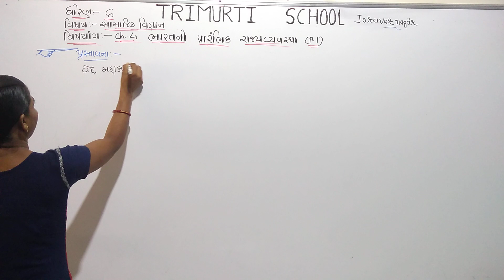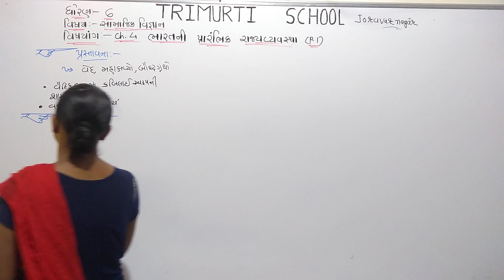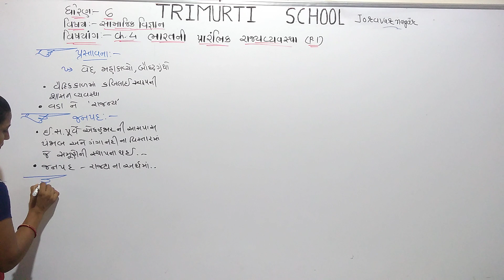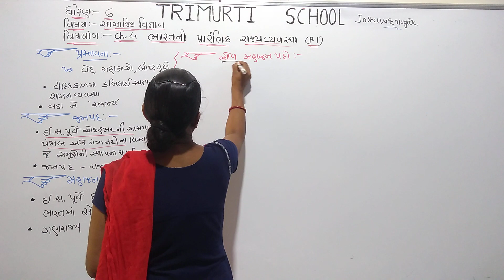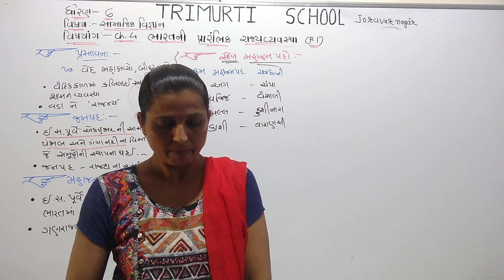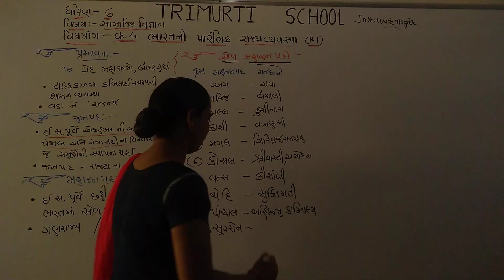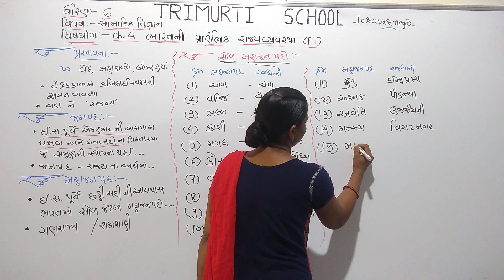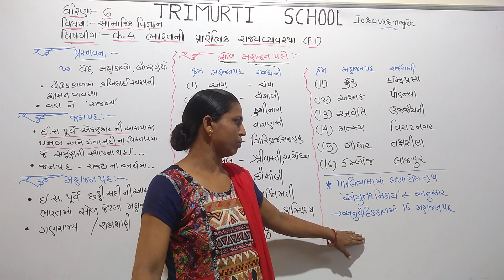STD 6 GUJ MED SS CH 4 P1